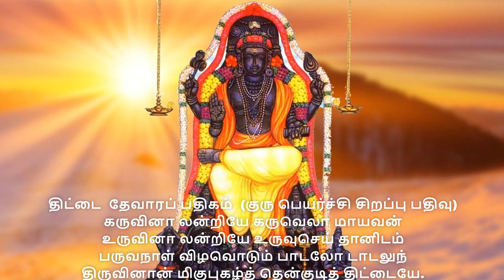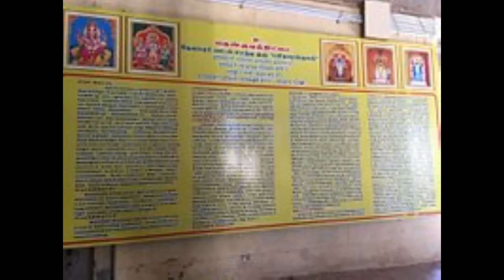திட்டை வசிஷ்டேஸ்வரர் கோவில் சிறப்புகள் குரு பெயர்ச்சி சிறப்பு பதிவு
அமைவிடம் மாநிலம் : தமிழ் நாடு கும்பகோணம் - திருக்கருக்காவூர் நகரப் பேருந்து இவ்வூர் வழியாகச் செல்கிறது. தஞ்சை - மயிலாடுதுறை இருப்புப் பாதையில் உள்ள புகைவண்டி நிலையம். தொலைபேசி : 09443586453, 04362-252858.

காலை 7:00 மணி முதல் பகல் 12:30 மணி வரையிலும், மாலை 5:00 மணி முதல் இரவு 8:30 மணி வரையிலும் திறந்திருக்கும்.

திட்டை வசிஷ்டேஸ்வரர் கோவில் சிறப்புகள்

திட்டை குரு பகவானை நினைத்தால் திருப்பம் நிச்சயம்!

தேவாரப்பதிகம்:

கருவினால் அன்றியே கருவெலாம் ஆயவன் உருவினால் அன்றியே உருவுசெய் தானிடம் பருவநாள் விழவொடும் பாடலோடு ஆடலும் திருவினார் மிகுபுகழ்த் தென்குடித் திட்டையே.

திருஞானசம்பந்தர்

தேவாரப்பாடல் பெற்ற காவிரி தென்கரைத்தலங்களில் இது 15வது தலம்.

குருவின் பார்வை இருந்தால்தான் எல்லா நல்ல விஷயங்களும் நம்மைத் தேடி வரும் என்பது ஐதீகம். உமையவளுக்கே குருவின் பார்வை கிடைத்ததும்தான் திருமணம் நடந்தேறியது என்கிறது புராணம்.

நவக்கிரகங்களில் சுபகிரகம் வியாழ பகவான். அந்த வியாழ பகவான் தான், தேவர்களின் குரு. அவரை பிரகஸ்பதி என்பார்கள். இவர்தான் குரு பகவான். குருப்பெயர்ச்சி என்பது இவருக்குத்தான். இவரை வைத்துத்தான் குருப்பெயர்ச்சி.

ஒருவரின் வாழ்வில், குருவின் கடாக்ஷம் இருந்துவிட்டால், செய்யும் தொழில் சிறக்கும். பதவி உயர்வு இருக்கும். நல்ல குழந்தைகள் கிடைப்பார்கள். குருவருளுடன் இறையருளும் கிடைக்கப்பெறுவார்கள்.

நவக்கிரகத்தில் உள்ள வியாழ பகவான், தேவர்களின் குரு, குருவுக்கெல்லாம் குரு. ராஜகுரு.

இந்த ராஜகுருவுக்கு அதிதேவதையாகத் திகழ்பவர் தட்சிணாமூர்த்தி. அதனால்தான் குருப்பெயர்ச்சி முதலான தருணங்களில், தட்சிணாமூர்த்திக்கு விசேஷ வழிபாடுகள் நடைபெறுகின்றன.

ராஜ குரு என்று போற்றப்படும் வியாழ பகவான், தனிச்சந்நிதியில் இருந்து அருள்பாலிக்கும் திருத்தலம் தென்குடித்திட்டை. தஞ்சாவூரில் இருந்து 12 கி.மீ. தொலைவில் உள்ளது தென்குடித்திட்டை. இங்கே உள்ள அற்புதமான ஆலயத்தில் குடிகொண்டிருக்கிறார் ராஜகுரு.

இங்கே உள்ள சிவனாரின் திருநாமம் வசிஷ்டேஸ்வரர். அம்பாளின் திருநாமம் உலகநாயகி அம்மை, சுகந்த குந்தளாம்பிகை, மங்களாம்பிகை.

காவிரியின் கிளை நதிகளான  வெண்ணாறு, வெட்டாறு ஆகியவற்றின் இடையில் உள்ள திட்டில் இந்த தலம் அமைந்துள்ளதால் திட்டை என்றும் தென்குடி திட்டை என்றும் வழங்கப்படுகிறது.

பிரளய காலத்தில் இவ்வுலகம் நீரால் சூழப்பட்டபோது திட்டை மற்றும் சீர்காழி ஆகிய சிவதலங்கள் பாதிக்கப்படவில்லை. உலகப் பிரளய காலத்தில் இப்பகுதிகள் திட்டாகத் தோன்றியபடியால் சீர்காழியை வட திட்டை எனவும் வசிஷ்டேஸ்வரர் கோயில் பகுதியை தென் திட்டை அல்லது தென்குடித்திட்டை எனவும் அழைக்கலானார்கள்.

இத்தல இறைவன் சுயம்பு மூர்த்தியாக அருள்பாலிக்கிறார்.

இங்கு நான்கு மூலைகளிலும் நான்கு லிங்கங்கள் அமைந்தும்  நடுவில் வசிஷ்டேஸ்வரர் அருள்கிறார். அதனால், இது பஞ்சபூதத் தலமாகவும் விளங்குகிறது.

சூரியன் இங்கு  வந்து இறைவனை  வழிபட்டிருக்கிறான்.  அதற்கு அடையாளமாக சூரிய ஒளி ஆண்டிற்கு இரு முறை ஆவணி மாதம் 3 நாட்கள்  பங்குனி மாதம் 3 நாட்கள்  ஆக வருடத்தில் ஆறு நாட்கள் முலவர் வசிஷ்டேஸ்வர் லிங்கத் திருமேனியில்  விழுகின்றன .

அதென்ன வசிஷ்டேஸ்வரர் என்று திருநாமம்?

ராமரின் குலகுரு வசிஷ்ட மகரிஷி, இங்கே இந்தத் தலத்துக்கு வந்து, தவம் இருந்து பூஜித்தார். அவரின் தவத்தில் மகிழ்ந்த ஈசன், சுயம்பு மூர்த்தியாக சிவலிங்க மூர்த்தமாக எழுந்தருளினார். இதனால் இந்தத் தலத்து இறைவனுக்கு சுயபூதேஸ்வரர், வசிஷ்டேஸ்வரர் என திருநாமங்கள் அமைந்தன.

காமதேனுப் பசு வழிபட்டு வரம் பெற்ற திருத்தலம் இது என்பதால் இங்கே உள்ள சிவனாருக்கு பசுபதீஸ்வரர் எனும் திருநாமமும் உண்டு.

அதுமட்டுமா? இந்தத் தல இறைவனுக்கு
தேனுபுரீஸ்வரர் , நாகநாதர், நாகேஸ்வரர்,  ரதபுரீஸ்வரர் என்று பல நாமங்கள் உண்டு .

வசிஷ்டரும் காமதேனுவும் மட்டுமின்றி இன்னும் பலரும் இங்கே சிவ வழிபாடு செய்திருக்கிறார்கள். பிரம்மா, விஷ்ணு, காலபைரவர், சூரிய பகவான், சனீஸ்வரர், யமதருமன், இந்திரன், கெளதமர், ஜமதக்னி முனிவர் முதலானோரும் கடும் தவம் புரிந்து ஈசனை வழிபட்டுள்ளனர் என்கிறது ஸ்தல புராணம்.

இந்தத் தல அம்பாள்  சகல மங்களங்களையும் தருவதால் மங்களாம்பிகை என்றும், மங்களேஸ்வரி என்றும் அழைக்கப்படுகிறாள்.

மூலஸ்தான வசிஷ்டேஸ்வரர் திருமேனியில் விமானத்தில் இருந்து 20 நிமிடத்திற்கு ஒருமுறை நீர் சொட்டு சொட்டாக இதுவரை விழுந்து கொண்டுள்ளது அதிசயமாகும்.

இறைவனுக்கும், இறைவிக்கும் நடுவில் நின்ற நிலையில் குருபகவான் ராஜ குருவாக வீற்றிருந்து பக்தர்களுக்கு அருள்பாலித்து வருகிறார். இது வேறு எந்தத் தலத்தில் காண முடியாத தனிச்சிறப்பாகும். தேவர்களின் ராஜகுருவான பிரகஸ்பதி வழிபட்டுப் பேறு பெற்ற தலம் இது.

நவக்கிரகத்தில் உள்ள வியாழன் (குரு) தனி சன்னதியில் சிவனுக்கும் அம்பாளுக்கும் நடுவில் நின்றகோலத்தில் அருள்பாலிக்கிறார்

தஞ்சை பெருவுடையார் கோயிலை அடிப்படையாகக் கொண்ட சப்த ஸ்தானத் தலங்களுள் ஒன்று திருத்தென்குடித்திட்டை எனப்படும் திட்டை திருத்தலம்

அம்மன் சன்னிதி மேல் விதானத்தில் 12 ராசிக் கட்டங்கள் உள்ளன. அந்தந்த ராசியினர் தங்கள் ராசிக்கட்டத்தின் கீழே நின்று பிரார்த்தனை செய்வதால் சகல தோஷங்களும் நீங்கப் பெறுவர் என்பது ஐதீகம்.

இத்தனை பெருமைமிகு ஆலயத்தில்தான் குரு பகவான், தனிச்சந்நிதியில் கோயில் கொண்டிருக்கிறார். தன்னை நாடி வரும் அன்பருக்கெல்லாம் குருவருளை வழங்கிக் கொண்டிருக்கிறார்.

திருமணம் தள்ளிப்போகிறதே என்று கலங்குபவர்கள், நல்ல வேலை கிடைக்கவில்லையே என வருந்துபவர்கள், குழந்தை பாக்கியம் இன்னும் வாய்க்கவில்லையே என
வருந்துபவர்கள்,  மற்றும் கல்வியில் சிறக்கவும் குருவருளைப் பெற வேண்டும் எனில், ராஜகுரு பகவானை மனதார வேண்டுங்கள்